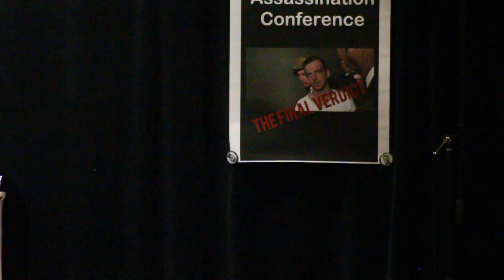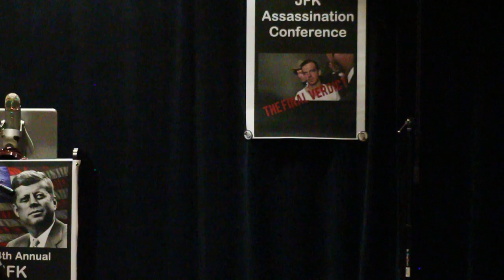Barr McClellan speaking at the JFK Assassination Conference - Dallas 2016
Barr McClellan speaking at the JFK Assassination Conference - 2016